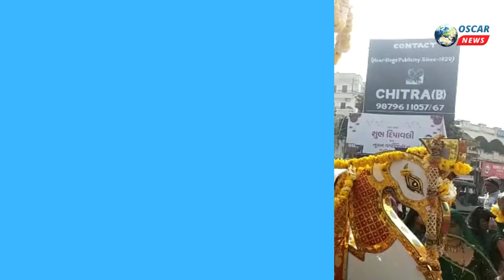અંબાજીમાં બાબા રામદેવપીરની વિશાળ શોભાયાત્રા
𝗟𝗮𝘁𝗲𝘀𝘁 𝗡𝗲𝘄𝘀: અંબાજી ખાતે બાબા રામદેવપીરની ટેકરી ખાતે મહાસુદ બીજને લઇ ધાર્મિક કાર્યક્રમો યોજાયા...
શક્તિપીઠ અંબાજી ખાતે અનેક નાના મોટા દેવી-દેવતાઓના મંદિર આવેલા છે જ્યારે અંબાજી ભાટવાસ વિસ્તારમાં આવેલ રામદેવપીરની ટેકરી ખાતે વિવિધ ધાર્મિક કાર્યક્રમો યોજાતા હોય છે જ્યારે મહાસુદ બીજના દિવસે દર વર્ષે બાબા રામદેવપીરની વિશાળ નીકળતી હોય છે શોભાયાત્રા બાદ બપોરના સમયે ભોજન ભંડારો અને રાત્રી વિશાળ ભજન સંધ્યા નું આયોજન થતું હોય છે જ્યારે કોરોના મહામારીના બે વર્ષ બાદ ફરી એકવાર આ વર્ષે રામદેવપીરની ટેકરીથી બાબા રામદેવપીરની શોભાયાત્રા નીકળી હતી જે અંબાજીના નગરોમાં શોભાયાત્રા પરિભ્રમણ કરી પરત રામદેવપીરની ટેકરીએ પહોંચી હતી મોટી સંખ્યામાં શોભાયાત્રામાં અંબાજી નગરજનો જોડાયા હતા અને હર્ષોઉલ્લાસ સાથે આ શોભાયાત્રામાં ભાગ લીધો હતો જ્યારે શોભાયાત્રા બાદ બાબા રામદેવપીરની ટેકરી ખાતે ગ્રામજનો માટે ભોજન પ્રસાદનું આયોજન કરવામાં આવ્યું હતું. ગામના લોકોએ મોટી સંખ્યામાં રામાપીરની ટેકરી ખાતે રામદેવપીરના પ્રસાદ ભોજનના રૂપમાં લઈ ધન્યતા અનુભવી હતી ભોજન પ્રસાદ બાદ રાત્રિના સમયે રાજસ્થાનના પ્રખ્યાત ભજન ગાયક ગજેન્દ્ર રાવ દ્વારા ભજનોની પ્રસ્તુતિ આપવામાં આવી હતી જેમાં પણ અંબાજી ભાટવાસ વિસ્તાર સહિત અંબાજી ગામની જનમેદના ઉમટી હતી અને ભજનોથી અંબાજી નગર ગુંજી ઉઠ્યું હતું. અંબાજીમાં નીકળેલી શોભાયાત્રા દરમિયાન ભક્તિમય માહોલ છવાયો હતો જ્યારે અંબાજી નગરના માર્ગો બાબા રામદેવપીરના ગીતો થી ગુંજી ઉઠ્યા હતા..

અંબાજી ખાતે બાબા રામદેવપીરના મહાસુદ નિમિત્તે ઉજવાતા પ્રસંગને સફળ બનાવવા માટે અંબાજી વણઝારા સમાજના આગેવાનો છેલ્લા કેટલાય દિવસથી કાર્યક્રમને સફળ બનાવવા માટે તૈયારીઓમાં લાગ્યા હતા જ્યારે તન મન અને ધન થી સહયોગ આપી વણઝારા સમાજના આગેવાનો દ્વારા મહેનત કરી આ કાર્યક્રમને સફળ બનાવવામાં આવ્યો હતો..